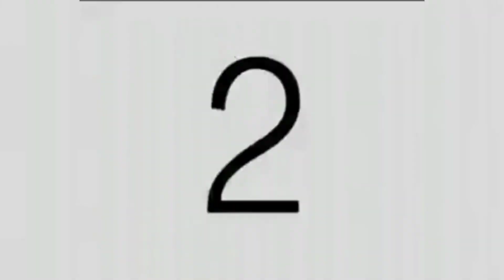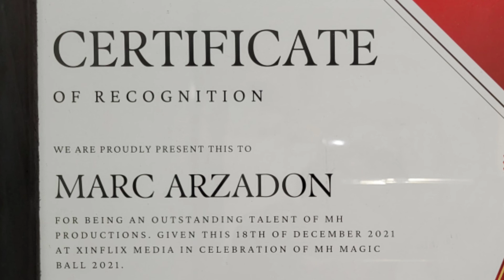HOSTING MARKY HUGH PRODUCTIONS' MAGIC BALL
Snapshots from one of Marky Hugh Producrions shows.